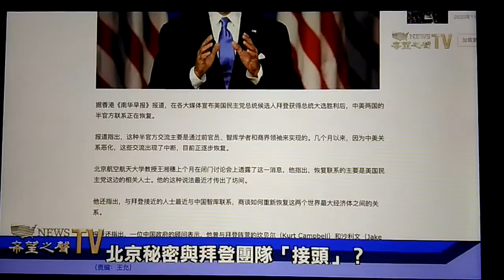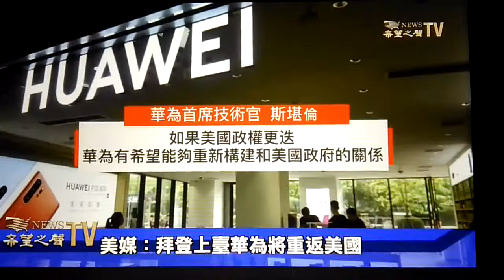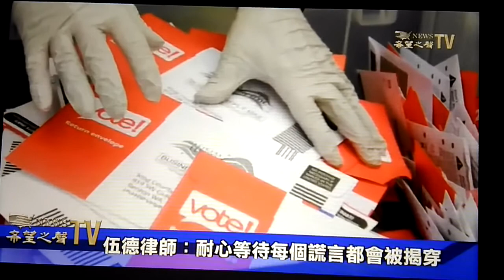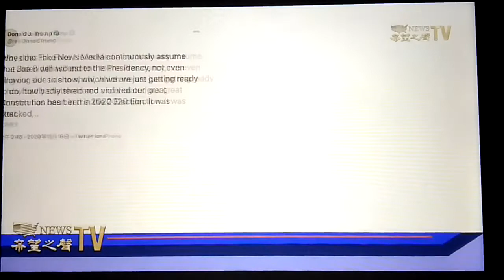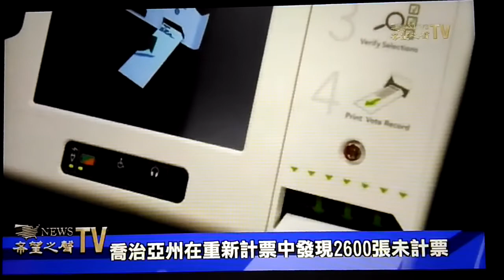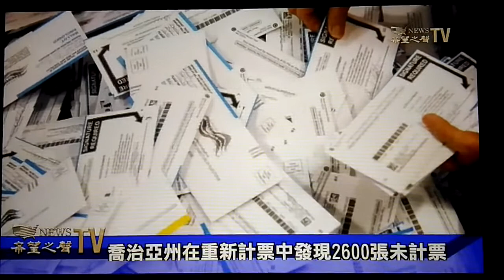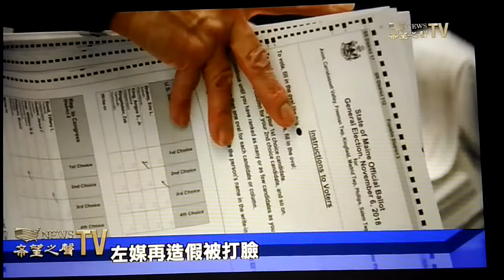中共啟動拜登計畫 拜登團隊主動向中共暗中聯繫 希望修好關係 拜登將重啟綏靖政策 解禁華為再回美國 與中共恢復合作關係 拜登和中共關係私交絕非一般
拜登和中共及習近平關係私交特別好 , 收中共龐大利益 ,是中共扶持的傀儡總統  不可能川規拜隨  , 拜登已表明要推翻川普政策  , 美國等於被中共掌控  ,變成實行社會主義的共產美國 ,台灣第一個受害 , 全世界遭殃 !! 拜登若出賣台灣, 有再好的武器也無用, 自求多福吧 !!